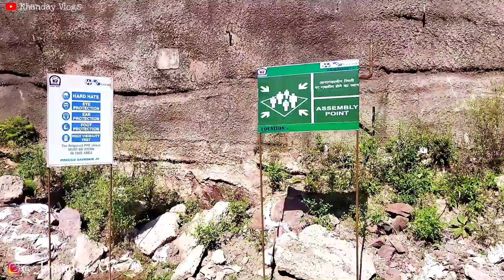USBRL Project Tunnel-12 | Jammu Kashmir Railway Line | Latest Work Update | Vlog-45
Comment your best part in the comment

Location:- reasi

Vlog edit in :- kinemaster

Editor:- mutwakil khanday

Thumbnail  edit:- mutwakil khanday | kinemaster

Shoot in :- redmi 9 power